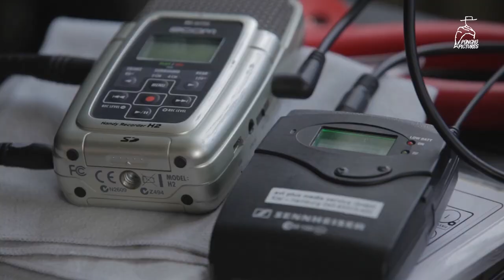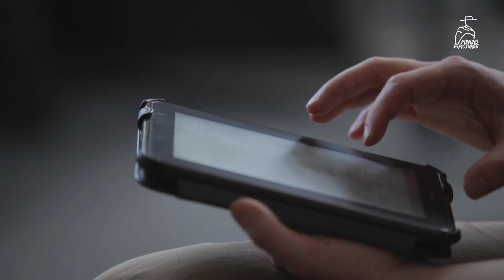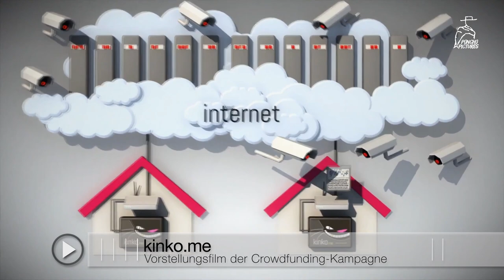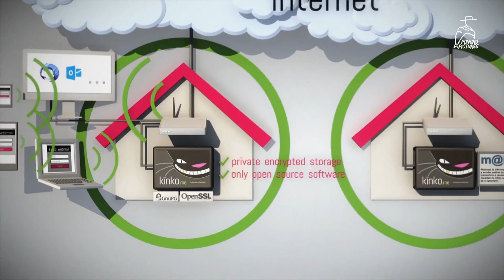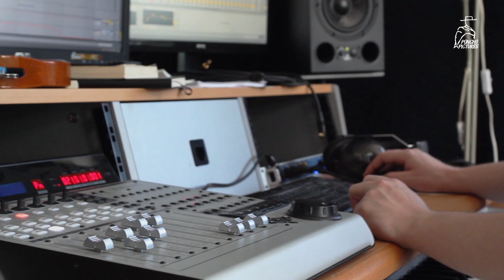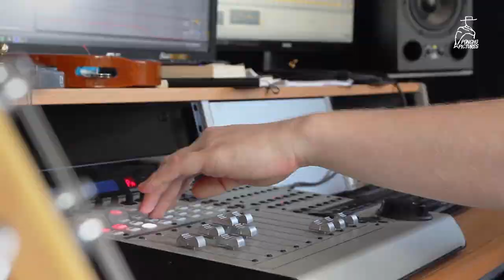Poncho Pictures im Interview mit tausend elefanten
Martin Olschewski spricht mit Poncho Pictures über die kreative Arbeit als Soundtrack Produzent, laufende Projekte und seine musikalischen Wurzeln.

Konzept, Regie, Schnitt: Philipp Schindhelm
Kamera: Jannik Tesch

Poncho Pictures erhebt keinerlei Rechtsanspruch auf verwendetes Material Dritter. Sämtliche Rechte bleiben bei ihren Urhebern.